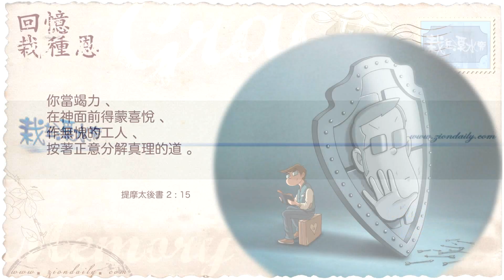【栽在溪水旁】《提摩太後書2章15節》｜每天靈修系列｜2020-01-14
所以，傳威在過程中漸漸地找到自己的角色，因為，他知道錫安教會最為重要的已經不再是恩膏。

因為，我好像為自己「裝彈弓」(設局陷害自己)，何解呢？我早已希望可以讓給傳威作主任牧師，所以，每次他問我問題，我也是傾囊相授。

正正因著我撒在好田地上，我收回一百倍。短短數年間，除了領詩外，因為領詩我全都依賴展鳴。所有傳威比我強的領域，我也超越了他。